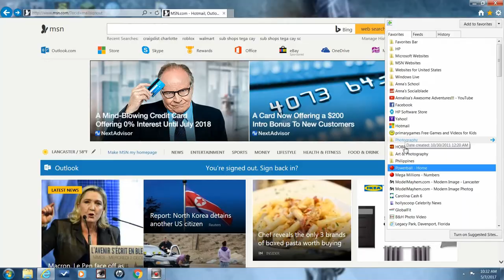Am I A Millionaire? (Episode 17)